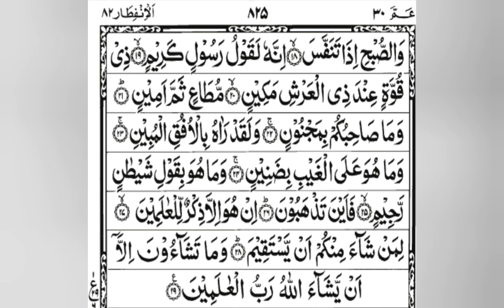Quran Recitation - Surah Takwir - Qari Ziyaad - with Arabic - سورة التكوير - قارى زياد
The Overthrowing--
Surah Takwir is the 81st surah of the Holy Quran and has 29 verses.

 It tells about signs of the coming of the day of judgement. Some of these signs include the following: (a) When the sun is shrouded in darkness (turns into a sphere) (b) When the stars lose their light (c) When the mountains are made to vanish (d) When the seas boil over (e) when the she camel about to give birth is left untended.

Imam Ahmed recorded from Ibn Umar RA that the Messenger of Allah said: “Whoever wishes to look at the Day of Resurrection, as if he is seeing it with this eye, then let him recite: At-Takwir and ‘When the heaven is cleft sunder, Al Infitar and Al Inshiqaq.’”

Pass on the knowledge and content and please show support.